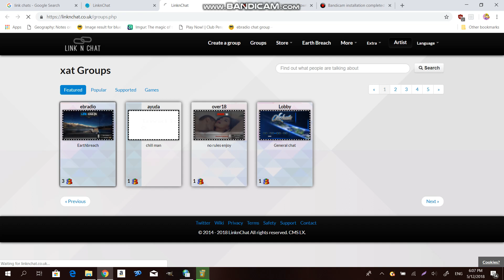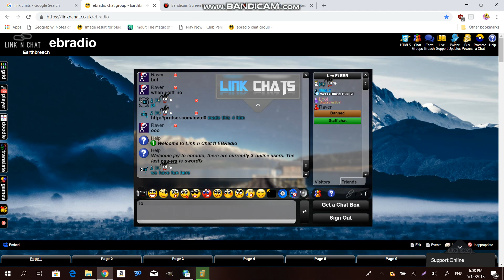LINK CHATS IS BACK 2018! GET 50K LINKS N 365 DAYS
GET COOL PAWNS N POWERS